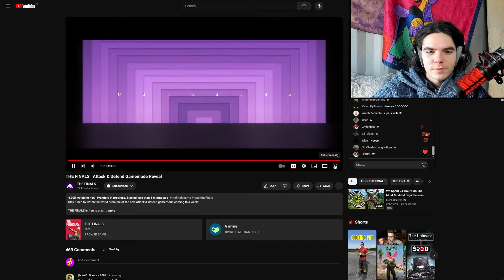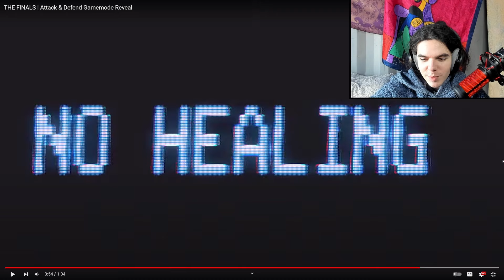Reacting To THE FINALS NEW GAME MODE